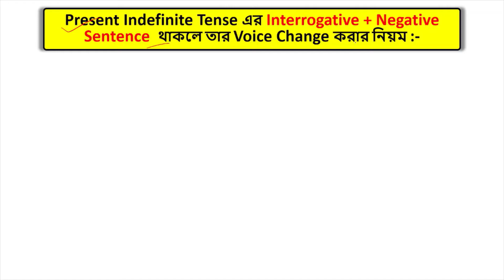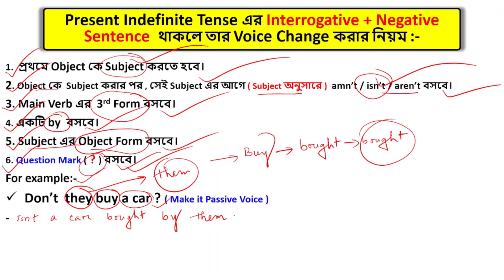Present Indefinite Tense এর Interrogative + Negative Sentence থাকলে তার Voice Change করার নিয়ম:-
# How to change from Active to Passive Voice of Interrogative + Negative Sentence of Present Indefinite Tense in Bengali ?